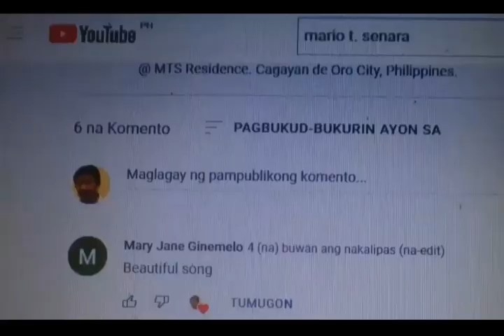HAPPY NEW YEAR 2022 FROM: MARIO T. SENARA YT CHANNEL.- GIVING P1,000 CASH TO 1 SUBSCRIBER ON RAFFLE.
Mario T. Senara Celebrating New Year 2022 - Giving P 1,000 Cash To 1 Winning  Youtube Subscriber on Raffle. December 31, 2021.